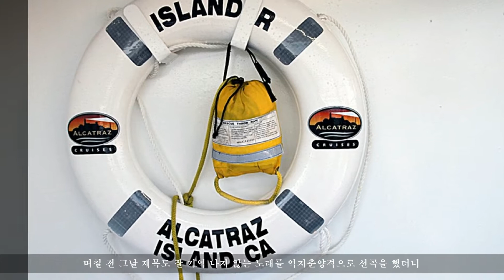샌프란시스코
Photos of San Francisco from Pixabay free images